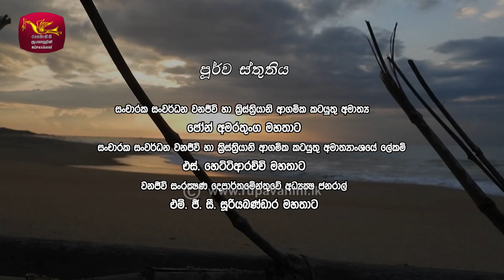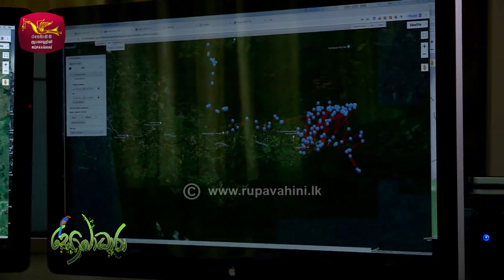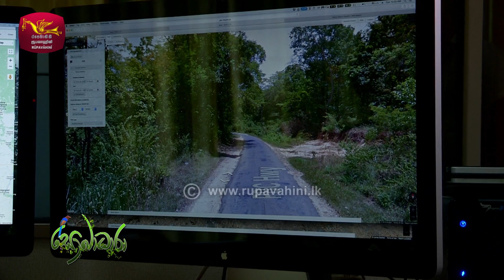Sobadhara - Sri Lanka Wildlife Documentary | 2019-07-19 | Elephant with GPS Tracking Belt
සොබාධාරා - Sobadhara Documentary

“සොබාදහම හදවතින් හමුවන්න...“
The Sobadara is aiming at integrating general public in nature conservation and enlightening them about environmental issues in Sri Lanka. The programme explores nature, highlighting wildlife in general about its work in the ecosystem and its role in sustenance of our lives and how the decision we take affects the nature.